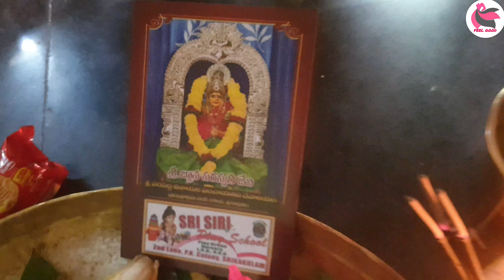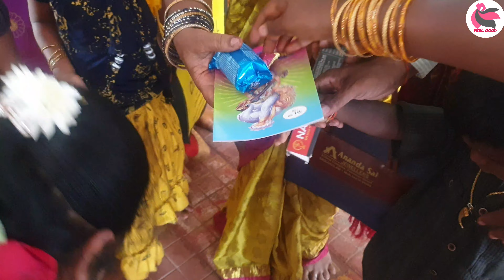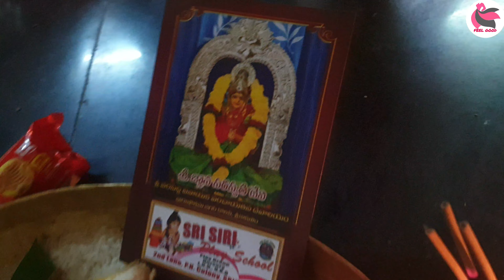Srikakulam Jnanasaraswthi Temple శ్రీకాకుళం జ్ఞానసరస్వతి దేవాలయంలో సామూహిక అక్షరాబ్యాసం ఇప్పటి వరకు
Srikakulam Jnanasaraswthi Temple
శ్రీకాకుళం జ్ఞానసరస్వతి దేవాలయంలో సామూహిక అక్షరాబ్యాసం ఇప్పటి వరకు 60000 వేలుకు పైగా
Srikakulam Jnanasaraswthi Temple
feel good meeenakumari
meenakumari feelgood
sri gyana saraswati temple
srikakulam saraswathi temple similar to basara
saraswathi temple at srikakulam
aksharabhyasam
basara jnana saraswathi
gnana saraswati
saraswathi
gyana saraswati at srikakulam
sri saraswathi devi
saraswati puja on vasantha panchami
saraswathi devi
saraswati mantra
saraswati jayanti
Srikakulam Jnanasaraswthi Temple
srikakulam
jnanasaraswathi temple srikakulam
telugu vlogs
temple vlogs